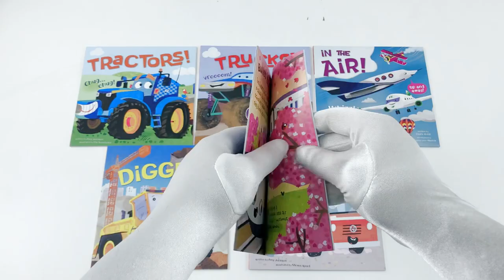Busy Machines! 8 Books Collection Box Set by Miles Kelly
Description:

Title in This Set:

1. On the Water!
2. On the Tracks!
3. On the Road!
4. In the Air!
5. Trucks!
6. Tractors!
7. Rescue!
8. Diggers!

Description:

On the Water!
It’s time to travel over (and under) the waves, and find out all about different watercraft, from surfboards to sailing ships. Charmingly illustrated characters bring water transport to life for little ones. Each double-page spread covers a different kind of vehicle in detail. Learn the key features of a rescue hovercraft, see inside a holiday motorboat, and dive down deep with a submarine!

On the Tracks!
From underground tunnels and tracks, to carriages that float on rails, children will learn all about their favourites and so much more, including heavy freight trains, famous journeys and the fastest bullet train in the world!

From buses and coaches to cars and bicycles, little ones will learn all about their favourite modes of transport and so much more, including emergency vehicles, homes on the go and even those that go off road!

From passenger planes to hot air balloons, children will learn all about their flying favourites and so much more, including the most modern aircrafts, what happens in an emergency and how planes land on water!

Trucks!
Meet all kind of busy trucks and discover the jobs they do. Bursting with bright illustration of tough travellers and mega moves, there's lost to explore on every page.

Tractors!
Meet all kind of busy trucks and discover the jobs they do. Bursting with bright illustration of tractors, Ploughs, Planters and Combines, there's lost to explore on every page.

Rescue!
Meet all kind of busy trucks and discover the jobs they do. Bursting with bright illustration of fire engine, ambulances and Police cars, there's lots to explore on every page.

Diggers!
Meet all kind of busy trucks and discover the jobs they do. Bursting with bright illustration of diggers, dumpers, Loaders and lifters, there's lost to explore on every page.